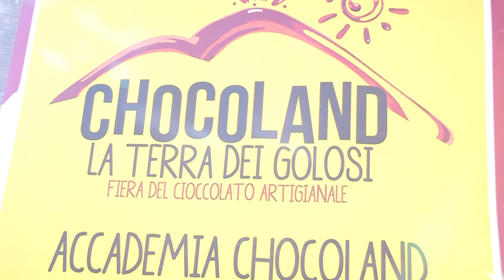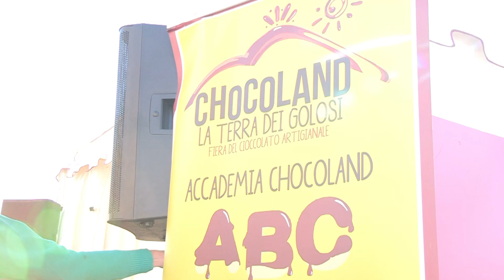Chocoland Piazza Municipio il maestro Roberta Vanacore abc del cioccolato